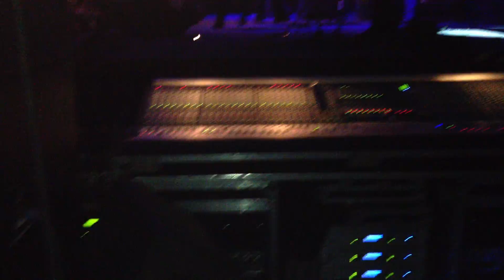Marko Milutinović - Tako Hladno Je & Harmonika - Koncert Ljubljana (Live)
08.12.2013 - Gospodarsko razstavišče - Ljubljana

Koncert Dragane Mirković,gosti koncerta: Marko Milutinović,Dj Mc Urke,Milan Stankovic,Jana

Hvala svima koliko vas ima,širite dalje klip i uživajte :)